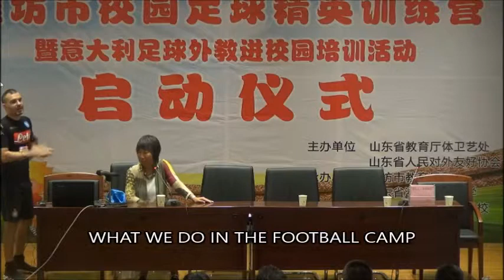Weifang Training Camp, Press Conference